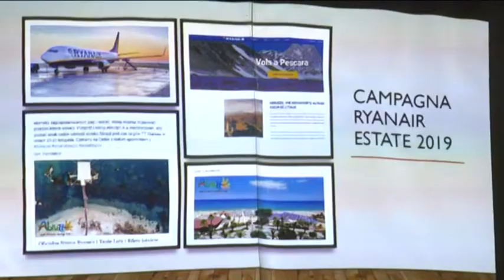Turismo – La Regione raddoppia gli investimenti